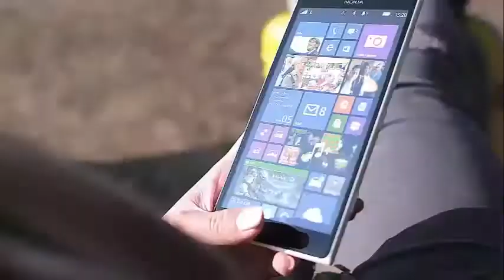EMMA THOMPSON TALKS ABOUT WEARING TRAINERS TO ACCEPT DAMEHOOD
EMMA THOMPSON TALKS ABOUT WEARING TRAINERS TO ACCEPT ACCEPT
Emma Thompson Explains Her ‘Controversial’ Decision To Wear Trainers When Accepting Damehood Thompson's choice of footwear sent real observers into a "frenzy of criticism" for such a casual choice for a formal event, but Dame Emma did not even seem to notice. The podcast host, Alice Levine, joked with Thompson about how the mainstream media "could not get enough", particularly the British chat program Loose Women.